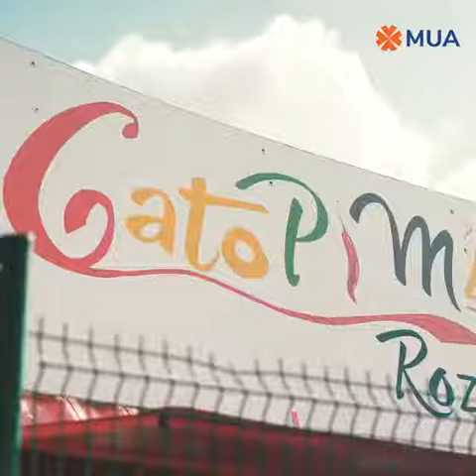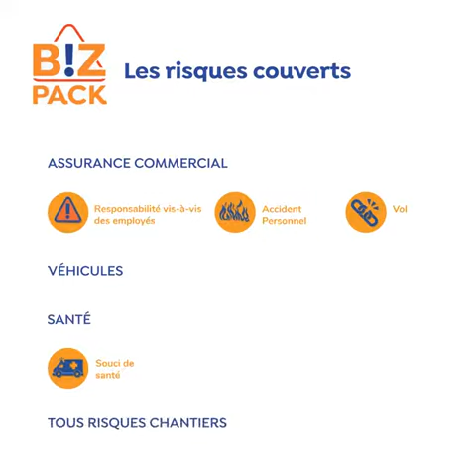Biz Pack - Marsan Gato Pima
Bann ti bizness ek lasirans MUA Biz Pack zot al bien ansam... kouma enn bon dipin ek gato pima so-so 🤗

Si ousi enn antreprener ek ou anvi kone kouma Biz Pack kapav protez ou lantrepriz, telefonn-nou lor 207 5500. Nou lekip pou fer enn evalyasion gratwi ek ed ou kontrol ou bann risk selon ou bezwin.